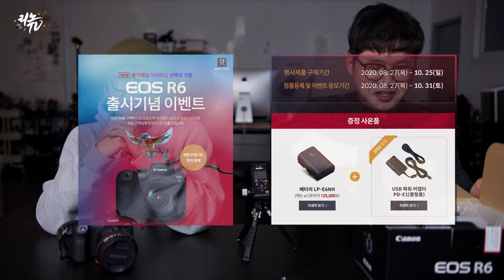김후지의 배신? EOS R6 개봉기 및 첫인상 리뷰 (Canon EOS R6 Unboxing)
* 본 리뷰는 내돈내산 리뷰입니다.
저는 그동안 후지필름의 카메라를 쭉 사용해 오고 있었는데요.
요즘 스포츠 사진을 찍게 되면서 연사와 AF에서 아쉬움을 느끼고 있었습니다.
그러던 와중에 이번에 캐논의 EOS R6가 출시되었다고 해서
구매하고 언박싱을 해 보았습니다.
함께 작업실을 운영하는 슬로리 작가님과 함께
EOS R과 EOS R6를 두고 이런저런 이야기를 나눠 보았습니다
✔ Gear
Camera : Fuji X-T4
Lens : Sigma 18-35mm F 1.8
Edit : Adobe Premiere Pro CC

✔ 문의
Music.
Duffmusiq - "Wall St"

0:00 슬로리작가의 재롱
0:19 오랜만에 카메라 리뷰를 합니다
0:55 EOS R6를 구매한 목적
2:40 언박싱 시작
4:16 EOS R과의 외관 및 가격비교
5:43 EOS R6는 왜 플라스틱을 선택한거지?
6:20 후지카메라와 비교해 EOS R6이 만족스러운 점
7:10 바디가격과 비슷한 렌즈?
7:49 스펙? 보다는 카메라를 고르는 기준에 대하여
8:40 슬로리작가님이 EOS R6를 구매하지 않은 이유
8:58 리노가 EOS R6를 선택한 이유
9:55 알만두 왜이렇게 커?
10:44 EOS R6는 사진용으로는 아주 만족스럽다!
12:23 EOS R6 첫인상 총평
13:39 쿠키영상